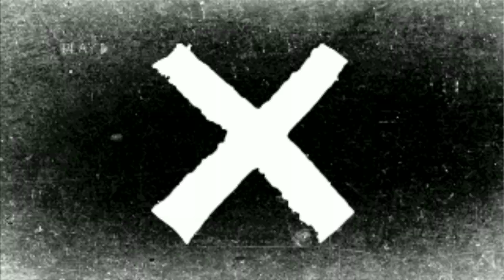IKAN GORENG DAN SAMBAL SELEREMO BALI.. RASANYA WOW.. // ditambah tuak bali // MERANTAU KE BALI